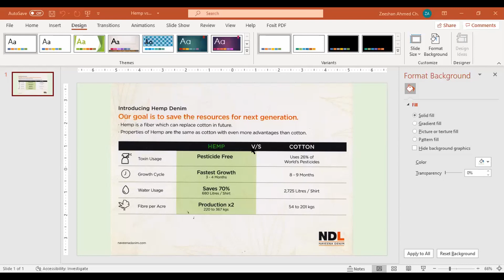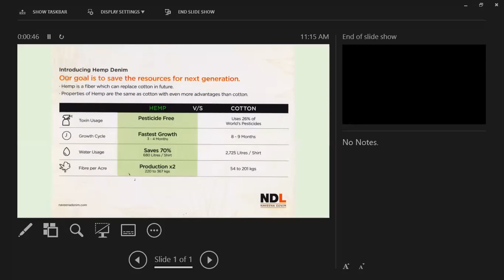Panel: Hemp - The Latest Developments + How Brands and Consumers are Responding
Stefano Aldighieri, Another Design Studio, leads a discussion on the use of hemp with Zishan Ahmed, Naveena Denim (NDL), Junaid Safdar, Siddiqsons and Johan Van den Heede, Raymond UCO Denim.